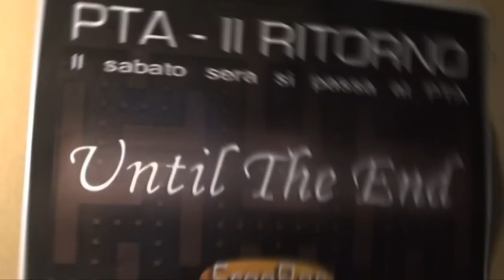PTA - UNTIL THE END @Baita - Versione Ridotta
Video ridotto della serata Until The End @Baita del 21/01/2012